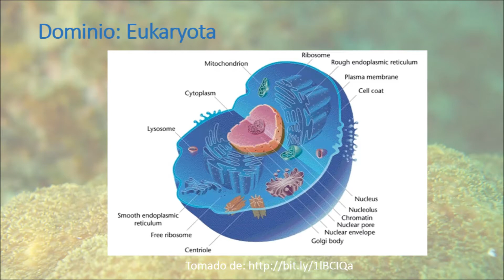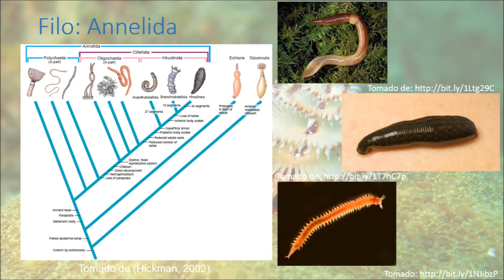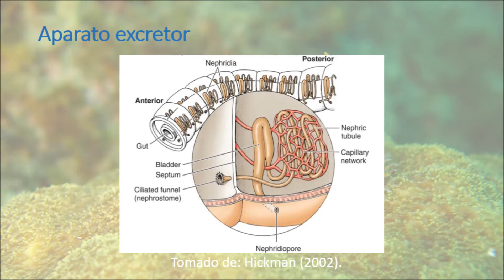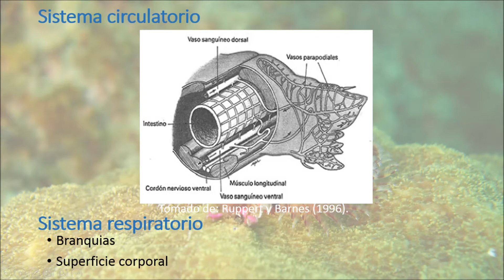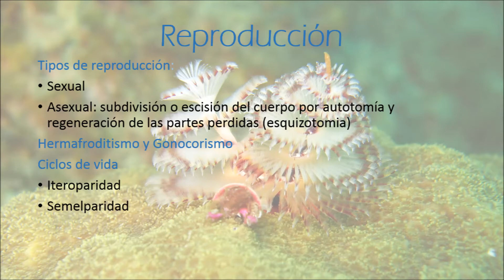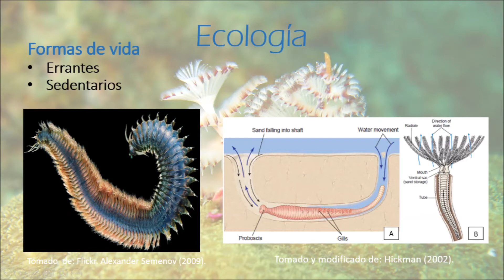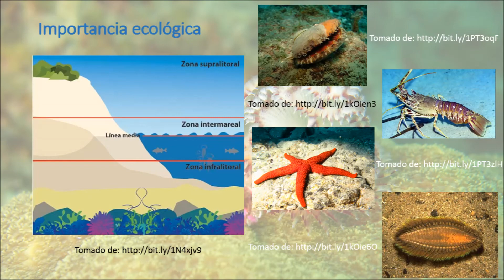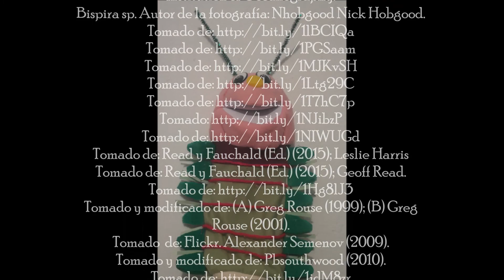Poliquetos, generalidades e importancia ecológica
Morfología, anatomía, reproducción y ecología de la clase Polychaeta.

Todos los derechos de las imágenes y vídeos en este clip pertenecen a sus respectivos autores. Este vídeo se realizó exclusivamente con fines educativos, sin intención de vulnerar derechos de autor.